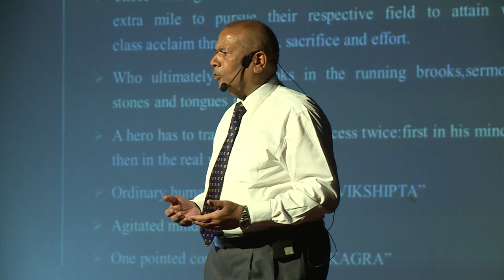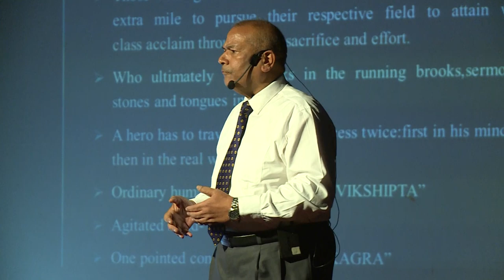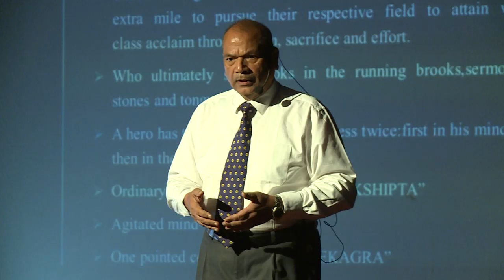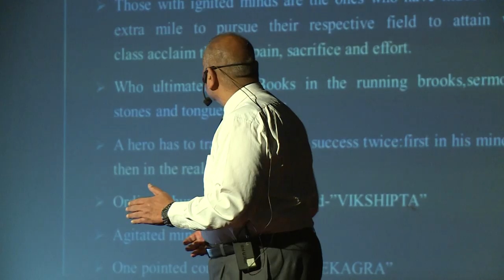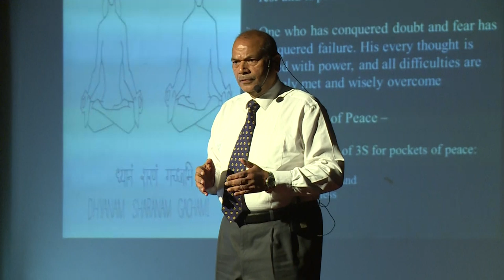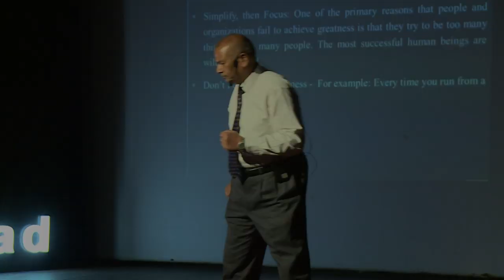How Youth Can Emerge as Winners... | Vikram Singh | TEDxYouth@DPSFaridabad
Former DGP, Dr. Vikram Singh, encourages today's youth to take charge of their lives by telling them that technology is there to be utilized and not to be exploited. He quotes many examples from his own life that make you wonder, "Is social media more hurtful than useful in the present scenario?"
He proudly tells us that self validation is key; you do not need the validation of the Facebook followers.

About Dr. Vikram Singh :
He is ex DGP (UP). He is an Indian educationist and retired Indian Police Service (IPS) officer. He is one of the most highly decorated police officers in the country, who has relentlessly fought against national and international terrorist outfits like Al Qaida, Harkat ul Ansar, Jaish-e-Mohammad, ISI, Left Wing Extremism, organized crime syndicates etc. He has directly worked for the modernization and induction of state of the art technology and universal best practices to make police effective and people friendly.  Dr. Vikram Singh is ex DGP (UP). He is an Indian educationist and retired Indian Police Service (IPS) officer. He joined the IPS in 1974, and held the post of Director General of Police in the state of Uttar Pradesh during the period June 2007 – September 2009. He retired from the IPS in May 2010. He is one of the most highly decorated police officers in the country, who has relentlessly fought against national and international terrorist outfits like Al Qaida, Harkat ul Ansar, Jaish-e-Mohammad, ISI, Left Wing Extremism, organized crime syndicates etc. He has directly worked for the modernization and induction of state of the art technology and universal best practices to make police effective and people friendly. He has been rated as a star trainer and speaker on issues related to security, man-management, crisis resolution, team building and value ethics. He completed M.Sc. from Allahabad University in 1972 and Ph.D. (Ecology) from Kumaon University in 1990. This talk was given at a TEDx event using the TED conference format but independently organized by a local community.